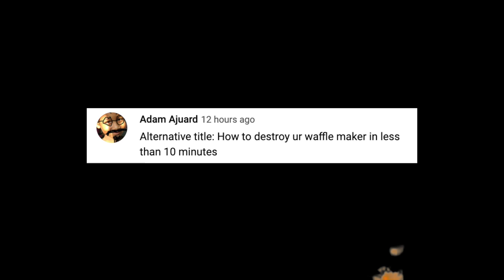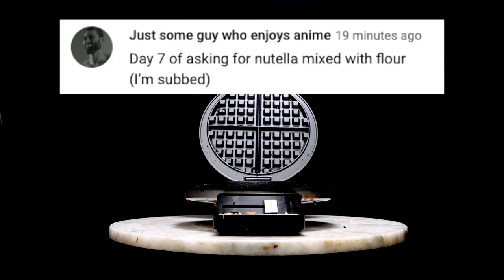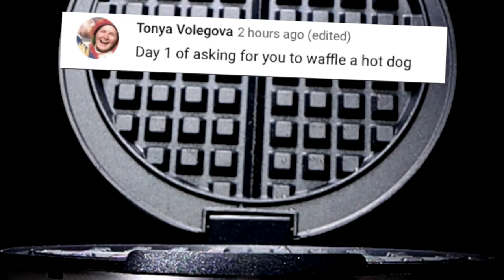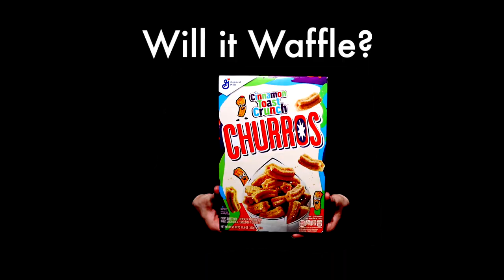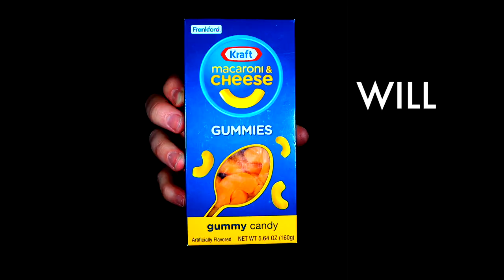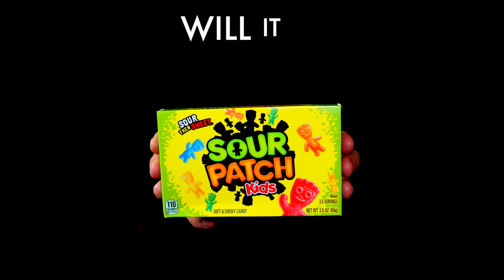DESTROYING my Waffle Maker in less than 10 minutes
🚨 How to absolutely destroy your waffle maker in 10 minutes or less!

About Foodies: Hi! Here, I make videos about food, waffles, life hacks, and recipes, as well as Vlogs, shorts, unboxing videos, will it waffle videos, and so much more! make sure you subscribe and turn on post notifications so you never miss a new Foodies video!